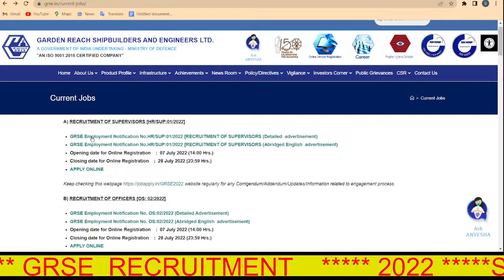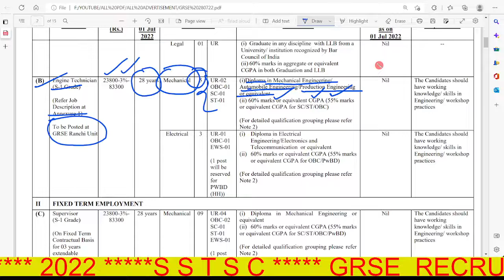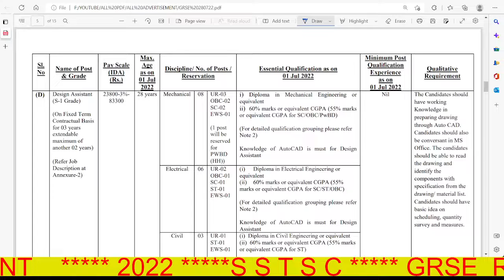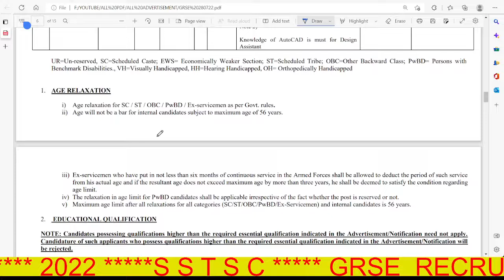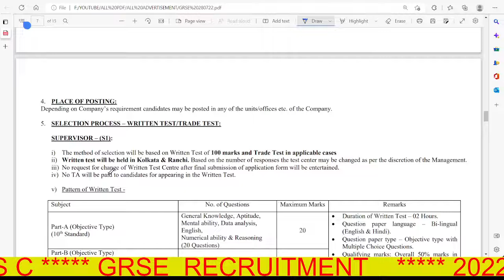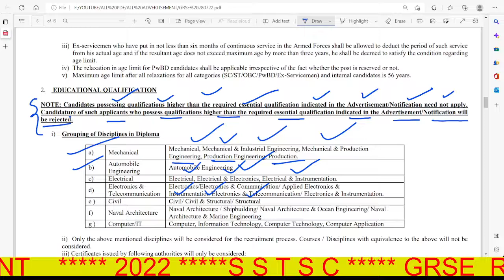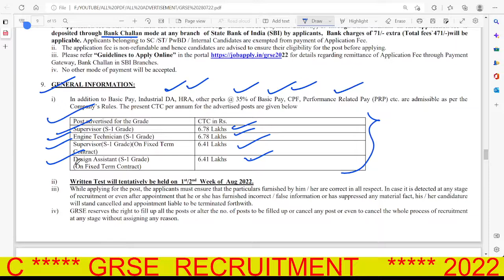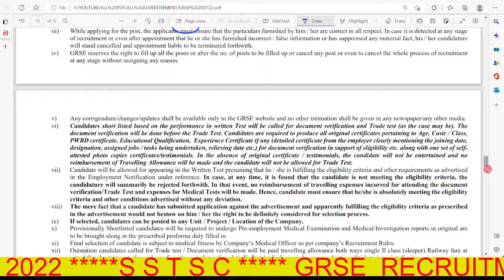GRSE RECRUITMENT 2022 // MECHANICAL / ELECTRICAL / CIVIL / PERMANENT JOB /ENGINEERING JOB IN GRSE